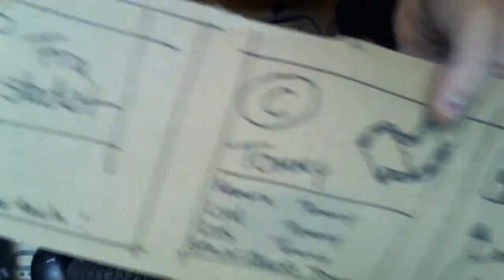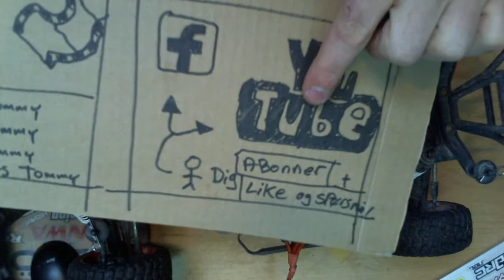Binding af Traxxas sender/modtager samt kalibering af ESC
Denne video viser jeg hvordan man binder en Traxxas sender og modtager.

der er lige også noget bonus info om hvordan man kalibrere en VXL ESC.